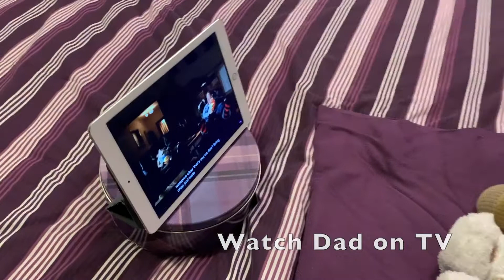Monkey in Lockdown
This video was made by Ruth Mutch and it shows us what lock-down is like for her good friend Monkey. Very busy and varied by the look of things. Enjoy!